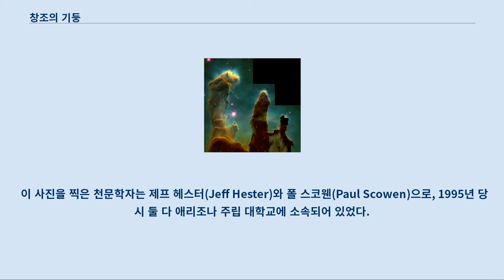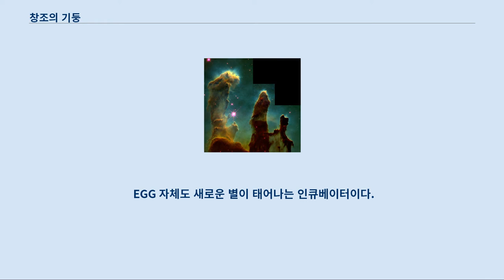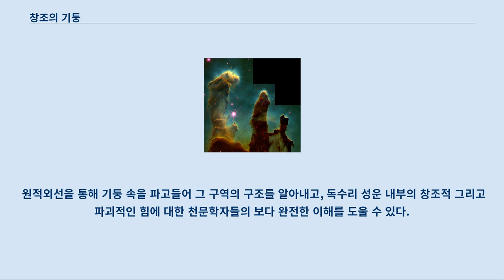창조의 기둥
궁수자리-용골자리_팔
2014년 허블 우주망원경 촬영한 고화질 사진 독수리 성운의 "창조의 기둥"은 허블 우주망원경이 촬영한 상징적인 사진이다.
 창조의 기둥("Pillars of Creation")이란 허블 우주망원경이 지구로부터 약 7,000 광년 떨어진 독수리 성운의 성간가스와 성간먼지의 덩어리를 촬영한 사진이다.
 이 가스와 먼지들이 새로운 별을 만드는 과정 중에 있으며, 그와 동시에 최근에 형성된 근처의 별의 빛에 의해 무너져 가고 있기 때문에 이런 이름이 붙었다.
 이 사진은 1995년 4월 1일에 촬영되었으며, Space.com에서 가장 훌륭한 허블 사진 열 장 중 하나로 선정되었다.
 이 사진을 찍은 천문학자는 제프 헤스터(Jeff Hester)와 폴 스코웬(Paul Scowen)으로, 1995년 당시 둘 다 애리조나 주립 대학교에 소속되어 있었다.
 2011년, 유럽우주국(ESA)의 허셜 우주망원경이 이 지역을 다시 촬영하였다.
 창조의 기둥은 차가운 수소 분자와 먼지로 이루어져 있으며, 이것들은 주위 가까운 항성들이 방출하는 자외선으로 인한 광증발에 의해 침식되고 있다.
 가장 왼쪽의 기둥은 그 길이가 약 4 광년이다.
 기둥 꼭대기의 조그만 손가락 모양 돌출부가 우리 태양계 전체 크기보다도 크다.
 이 가스들은 증발하는 기체 구상체(EGG)의 그림자로 인해 보이게 되며, EGG는 가스를 강렬한 자외선 선속으로부터 보호한다.
 EGG 자체도 새로운 별이 태어나는 인큐베이터이다.
 스피처 우주망원경이 창조의 기둥 부근의 뜨거운 먼지구름을 걷어낸 사진을 촬영했다.
 일단의 연구진은 이것을 초신성의 충격파 때문이라고 해석했다.
 구름의 모양이 약 6000년 전에 초신성이 있었음을 시사하고 있으며, 창조의 기둥까지의 거리가 약 7000 광년인즉, 이미 기둥은 파괴되었으나 광속이 유한하므로 아직 그 파괴가 지구에서 관측되지 못한 것일 수 있다는 것이다.
 만약 그렇다면 약 1000년 뒤에 그 파괴를 볼 수 있을 것이다.
 하지만 뜨거운 먼지를 이렇게 해석하는 것은 스피처 관측과 무관한 천문학자들 사이에서 논란의 대상이 되어 왔다.
 그들은 초신성은 창조의 기둥에서 관측된 것보다 더욱 강력한 전파와 엑스선을 방출해야 하며, 먼지가 덥혀진 것은 막대한 크기의 별의 항성풍에 의한 것일 수도 있다고 주장한다.
 그 주장이 맞다면, 창조의 기둥은 보다 점진적인 풍화의 과정을 겪고 있는 것이 된다.
 허블의 기둥 사진은 허블에 탑재된 WFPC2의 서로 분리된 네 개의 카메라로 촬영한 서로 다른 32장의 이미지로 이루어져 있다.
 그리고 서로 다른 화학 원소들이 방출하는 빛을 각각 다르게 착색·합성해 사진을 완성하였다.
 녹색은 수소, 붉은색은 1가 전리 유황, 파란색은 2가 전리 산소이다.
 사진 오른쪽 위에 시커먼 부분이 생긴 것은, 천문학자들이 세부를 더 잘 볼 수 있도록 카메라 네 대 중 한 대가 부분을 확대하는 데 돌려졌기 때문이다.
 고로 이 카메라로 얻은 상은 다른 세 카메라에 맞도록 비례하여 축소되었다.
 2011년에 허셜 우주망원경이 원적외선 파장에서 창조의 기둥을 새로 찍었다.
 원적외선을 통해 기둥 속을 파고들어 그 구역의 구조를 알아내고, 독수리 성운 내부의 창조적 그리고 파괴적인 힘에 대한 천문학자들의 보다 완전한 이해를 도울 수 있다.